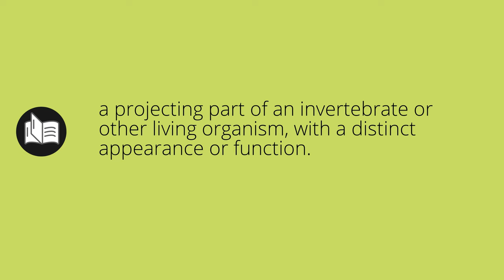What APPENDAGES means • Meaning of APPENDAGES • appendages MEANING • appendages DEFINITION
What does appendages mean in english. What is the meaning and what is the definition of appendages. What is appendages. appendages definition. Meanings and definitions for every word in the English dictionary